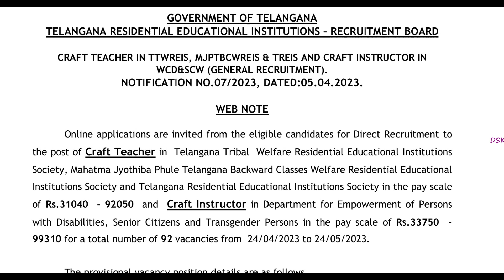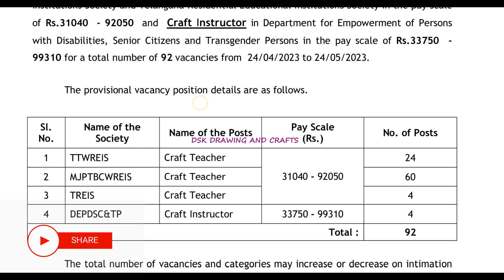TS GURUKULA CRAFT TEACHER NOTIFICATION 2023 | DSK DRAWING AND CRAFTS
Telangana gurukulam craft teacher notification 2023. గురుకుల క్రాఫ్ట్ టీచర్ నోటిఫికేషన్ 2023 యొక్క పూర్తి వివరాలు గల వీడియో చూడండి.